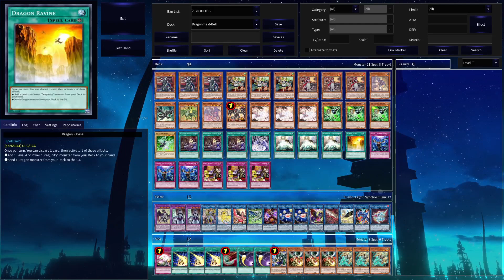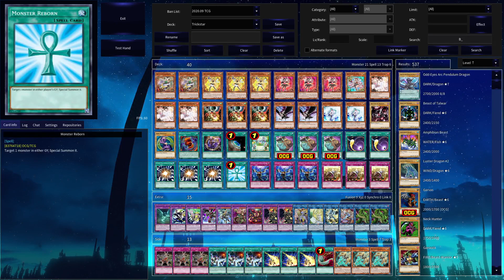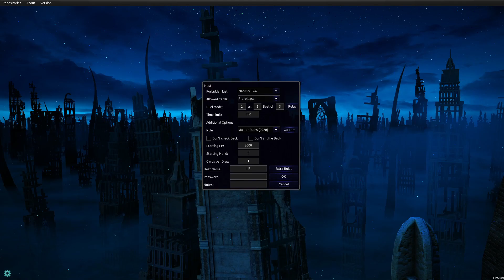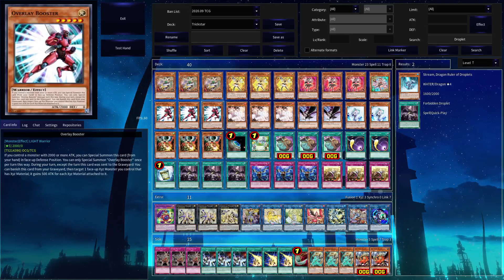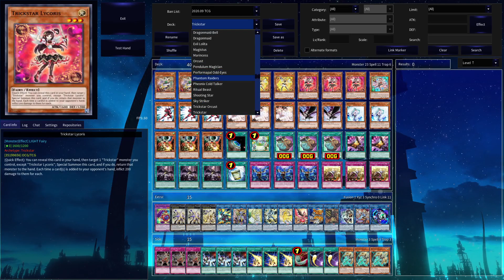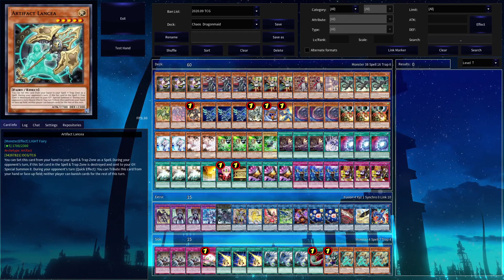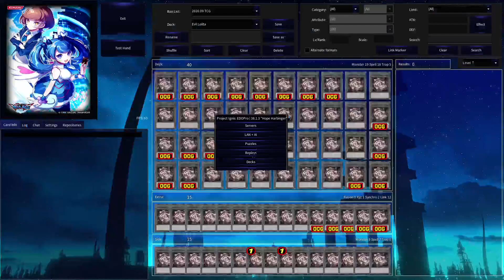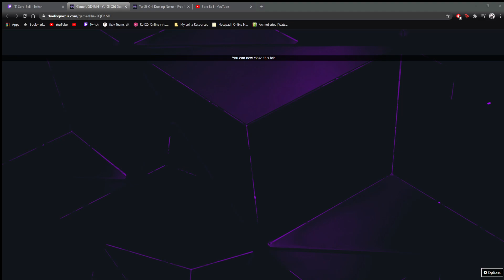Yu-Gi-Oh! Stream 11/1/2020